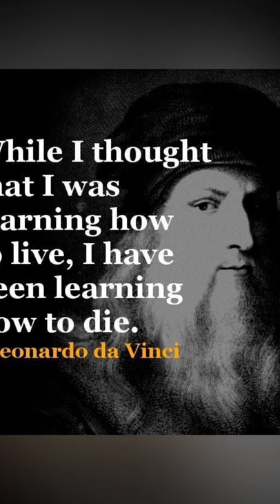LEONARDO DA VINCI. Quotes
Leonardo di ser Piero da Vinci (15 April 1452 – 2 May 1519) was an Italian polymath of the High Renaissance who was active as a painter, draughtsman, engineer, scientist, theorist, sculptor and architect. While his fame initially rested on his achievements as a painter, he also became known for his notebooks, in which he made drawings and notes on a variety of subjects, including anatomy, astronomy, botany, cartography, painting, and paleontology. Leonardo's genius epitomized the Renaissance humanist ideal, and his collective works compose a contribution to later generations of artists matched only by that of his younger contemporary, Michelangelo.

Leonardo is among the greatest painters in the history of art and is often credited as the founder of the High Renaissance. Despite having many lost works and less than 25 attributed major works—including numerous unfinished works—he created some of the most influential paintings in Western art. His magnum opus, the Mona Lisa, is his best known work and often regarded as the world's most famous painting. The Last Supper is the most reproduced religious painting of all time and his Vitruvian Man drawing is also regarded as a cultural icon. In 2017, Salvator Mundi, attributed in whole or part to Leonardo, was sold at auction for US$450.3 million, setting a new record for the most expensive painting ever sold at public auction.

Revered for his technological ingenuity, he conceptualized flying machines, a type of armored fighting vehicle, concentrated solar power, an adding machine, and the double hull. Relatively few of his designs were constructed or even feasible during his lifetime, as the modern scientific approaches to metallurgy and engineering were only in their infancy during the Renaissance. Some of his smaller inventions, however, entered the world of manufacturing unheralded, such as an automated bobbin winder and a machine for testing the tensile strength of wire. He made substantial discoveries in anatomy, civil engineering, hydrodynamics, geology, optics, and tribology, but he did not publish his findings and they had little to no direct influence on subsequent science.